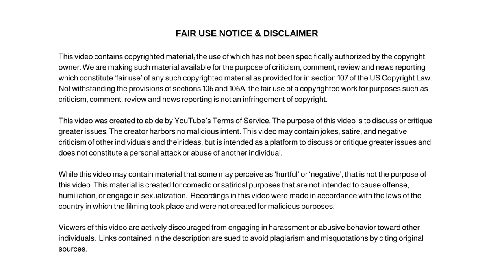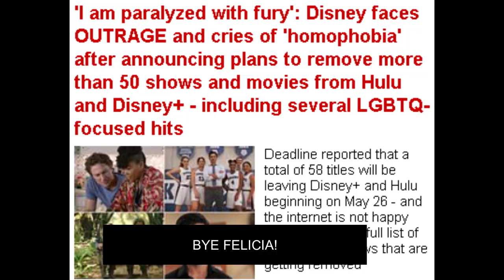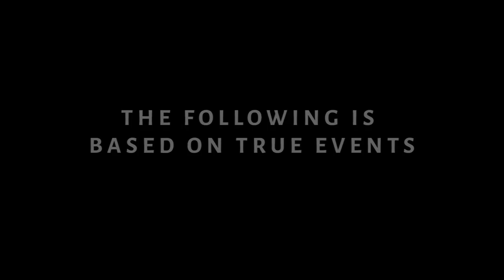Transformers Going Woke, Rich Chef Gets Around Gas Stove Ban and More News Headlines!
Dum Dum